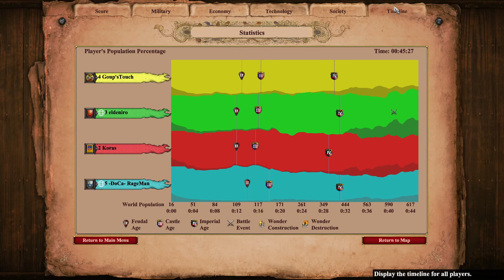Arena 2v2 As Britons! Age of Empires II - Definitive Edition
SURPRISE CHAMPIONS AS BRITONS